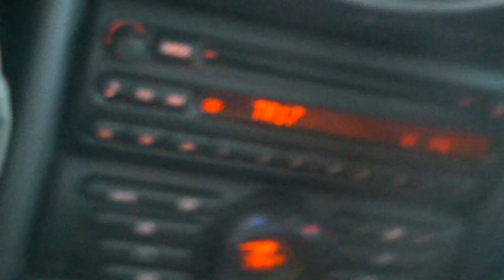ag's fave song about sex *WARNING: dancing in car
fave clash song ever
sex is so lame compared to this song
i can count on one hand the amt of x i've had sex n it was a beautiful experience
sex shouldn't be raunchy n animalistic
sex can create life b/c it's supposed to be magical
leftist communist punk band gets it right about sex
republicans are too boring to go against the establishment
the bass line is just so good
you wish you could have sex as good as this song
dancing in the car is just the best
the clash was super tight
can't we just have a beautiful relationship
i won't engage in ugliness, i can't rationalize it
honesty will always piss people off
i love pugs, poor things bred to have a breathing problem
i know i wanna blame the west for everything
they're trying to ban pits in south africa
it's that damn rabies shot
i wish i could speed up next to them n play this album super loud, oh well
that's exciting shit, i'm glad that some people listen to good bands
and back to my original point
the clash hated the materialistic side of capitalist intentions
this camera work is just amazing
the lack of real experiences is just sad
this one-upping business ain't for me
this neighborhood has like 5 different sections, i know cos i used to live here
the sky is absolutely gorgeous tonight
if you think you're annoyed...
there's literally no way i couldn't have self-awareness
there's a lot that i say that i don't agree w/
vlogs are about you damnit
...but what if i'm just ignant? SCHOOL ME!